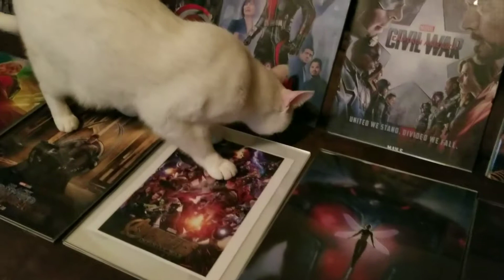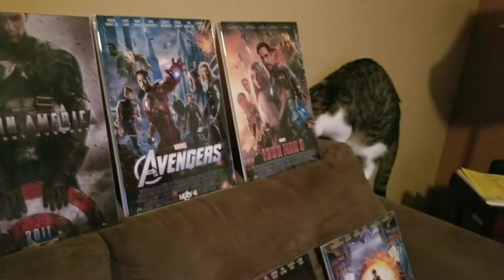Curious cats always in the middle of a project.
Not a super exciting video. The cats are always in the middle of whatever we're doing.  I'm in the process of hanging all of the Marvel movie posters in Charlie's game room.  Ghost,  Chance,  and Bones had to check it out.